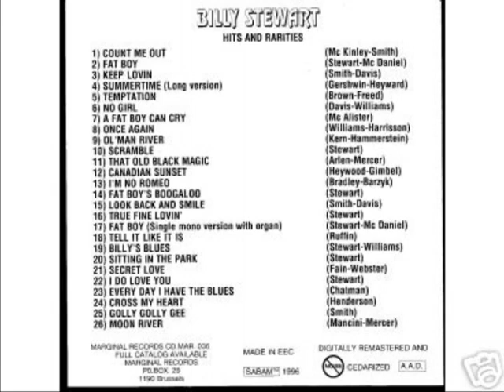Billy Stewart - Sitting In The Park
Artist:Billy Stewart -
Album:  Single
Song: Sitting In The Park
Record company: Chess Records
Record Release date: 1965